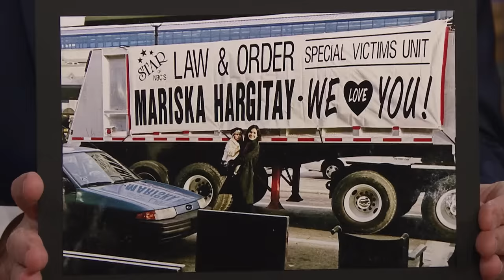Mariska Hargitay on Naming Her Cat After Taylor Swift's "Karma" and 25 Years of Law & Order: SVU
Mariska Hargitay dishes on Molly Shannon sending her a video for her birthday, the surprise party her husband threw her that involved her children singing to her and what she's looking forward to in the new season of Law & Order: SVU.